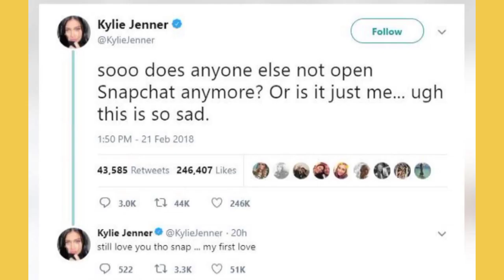Instagram's new redesign struggles as celebrities shows dissatisfaction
Kylie jenner, one well known social media influencer and business woman is about to cause the social media platform, Instagram to loose more billions and shareholders as she interferes with its new redesign, Kylie jenner have been known to have more influence when it comes to social media social.

 Kylie has over 300 million followers on Instagram and contributing millions on twitter too, with this, she can cause more influence than you can imagine. look in 2015, Kylie was dissatisfied with Snapchat's new redesign and caused the app to loose $1.3 billion with just a single tweet, that why we think she is about yo cause Instagram to suffer similar loss like Snapchat.

 Kylie and her older sister Kim kardashian both joined in the ongoing allegations about Instagram new redesign speaking on the app to stop trying to be TikTok.

 Instagram now shares numerous videos to all the users on the app which is different from how it use to be, of only sharing pictures and short clips of people you follow.

 with Kylie jenner showing her dissatisfaction about Instagram new redesign, do you think, Instagram is about to loose billions and shareholders or not?